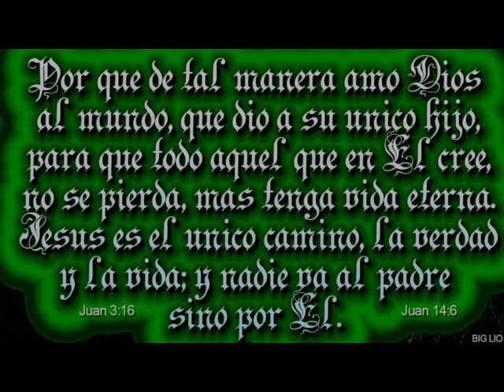coco pandilla (iglesia pan de vida)